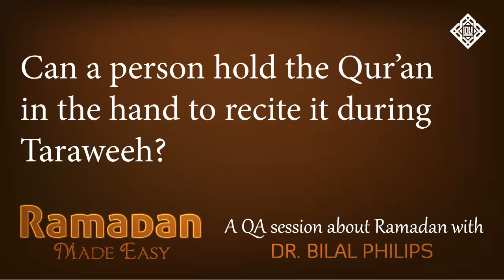QA - Can a person recite while holding the Qur'an during Salaah?